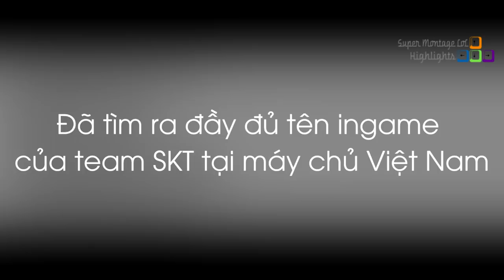Tên ingame của Faker và cả team SKT tại Việt Nam, Bí mật giúp TFBlade đạt được nhiều Top 1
Tên ingame của Faker và cả team SKT tại Việt Nam, Bí mật giúp TFBlade đạt được nhiều Top 1 - Khi Cao Thủ Stream có gì Hot #773
✦ Link Nhạc:
✦ Outtro:
✦ Xin cảm ơn Twitch.tv Streams:
❤ TFblade: /tfblade
❤ Midbeast: /midbeast
❤ Panunu: /panunulol
❤ Rakin: /rakin
❤ ScrubNoob: /scrubnoob
❤ ChaseShaco: /chaseshaco